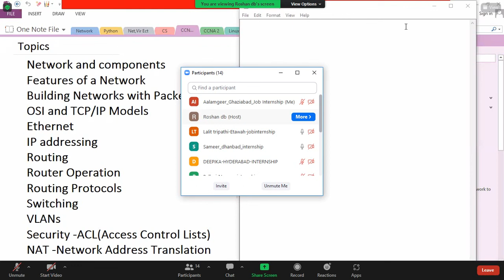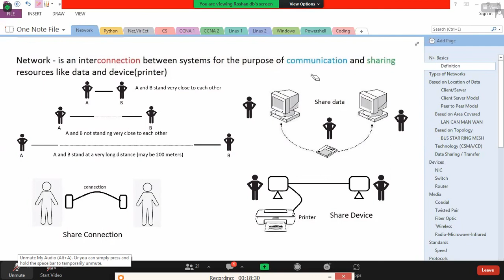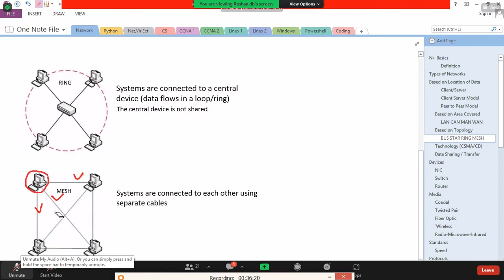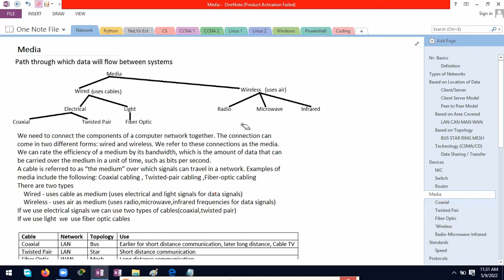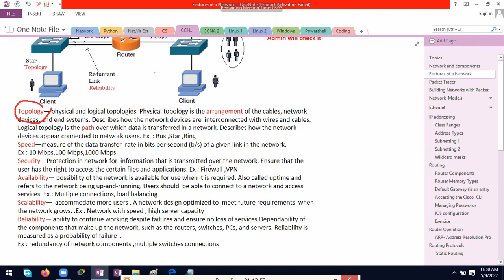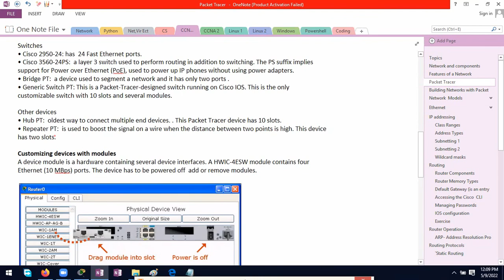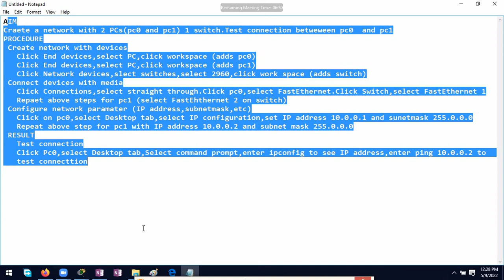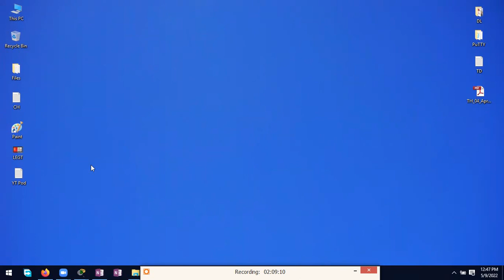Free CCNA Class1 | Network Fundamentals - Day 1 | Cisco Training Classes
CCNA_Class_1 Zoom Class Recorded FreeCCNA CCNA # Real_Engineering_Classes - Network Fundamentals - Day 1 - This is a Free series on Cisco CCNA. In this video lecture, fundamentals of Networking. He goes on to simplify the whole process of why we need a network and explains how they all work together in harmony.

CCNA Full Course in English |CCNA 200-301 Full course| CCNA Routing & Switching
Hello friends you are welcome to this channel. In this video I have describe about CCNA course .
these questions are answered in this video:-
What is CCNA course?

"Thank You So Much For Visit Here And For Giving Me Your Golden Time To Watching My Videos"

Want to become a CCNA Network Engineer? Cannot find any appropriate FREE video, that is legal? Cannot find any quality video that breaks down the learning process into simple to follow steps? Well, Networking came into being to bring quality training to students for FREE. We currently have a large database of different training videos covering almost all the major certifications in the world. Get your CCNA certification in 15 days! Come and join us to secure your future in the journey of Computer Networking Career.